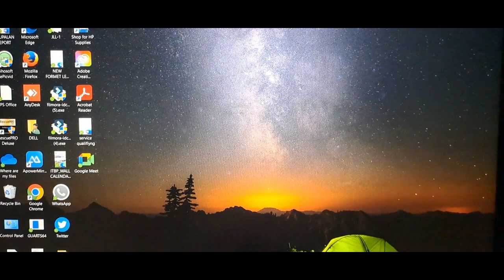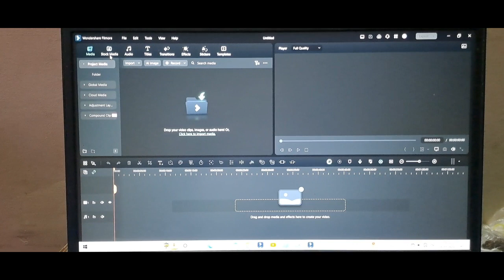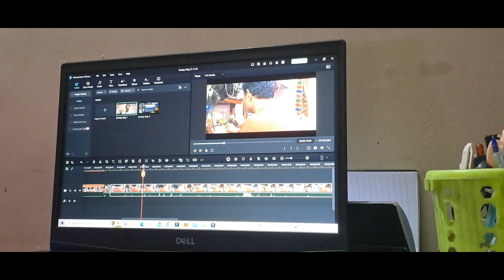Aaj maine sham ko kya kiya | Evening pooja Vlog with shailendra patel | smyp vlog